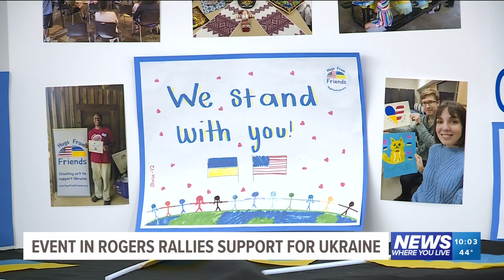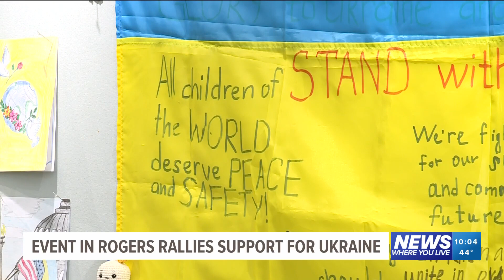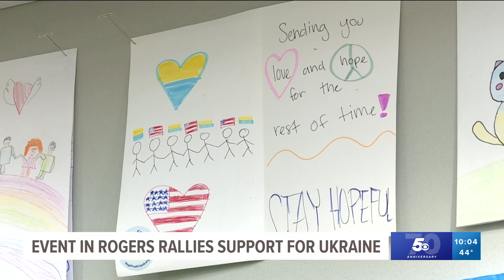'NWA Honors Ukraine' hosted by Arkansas Arts Academy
Arkansas Arts Academy partnered with Hugs from Friends to host the event.